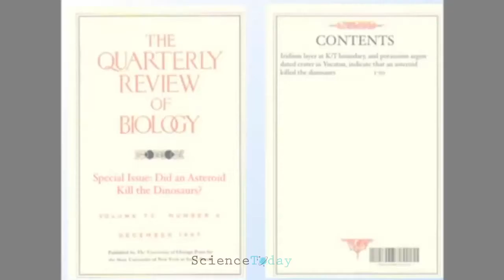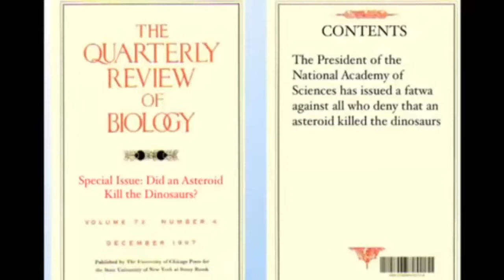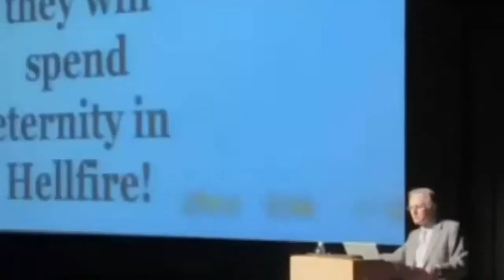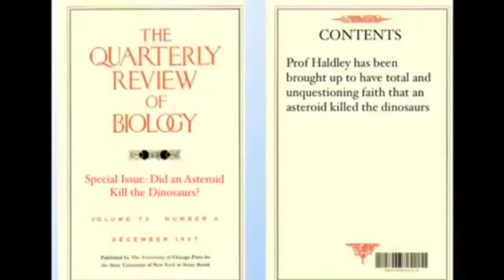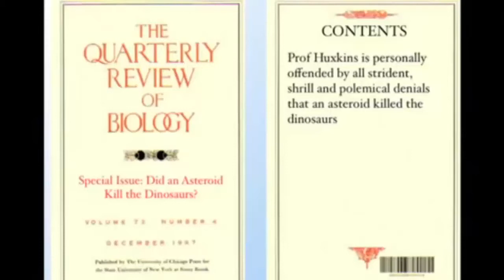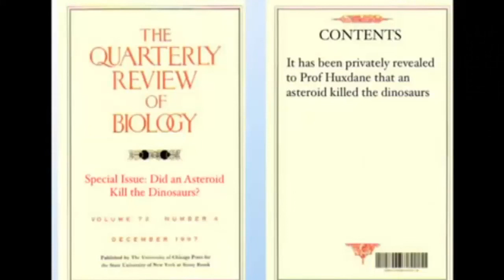10 Times Richard Dawkins Blew Everyones Mind, Part one - The Best Documentary Ever